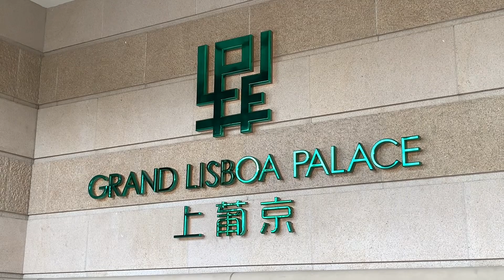2023年次季全澳博彩業僱員 再減至不足5.2萬人 ! 荷官平均薪酬2萬按年升5% ! 邊個加左人工 !?